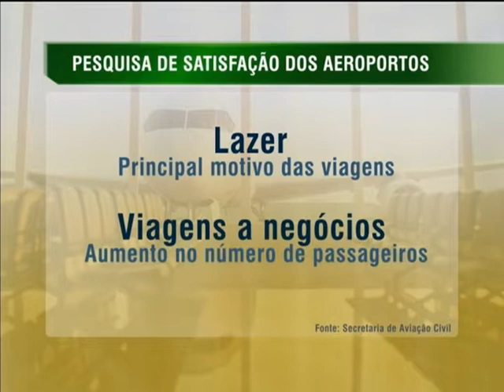Pesquisa divulga avaliação de passageiros sobre aeroportos de todo o Brasil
NBR NOTÍCIAS - 05.02.14: Pesquisa divulgada nesta quarta-feira (5) pela Secretaria de Aviação Civil mostra que passageiros que viajaram de avião no último trimestre de 2013 ficaram satisfeitos com a segurança e o atendimento nos terminais dos aeroportos no período.  Os usuários reclamaram, entretanto, do acesso à internet e dos preços de estacionamento e alimentação nos locais.